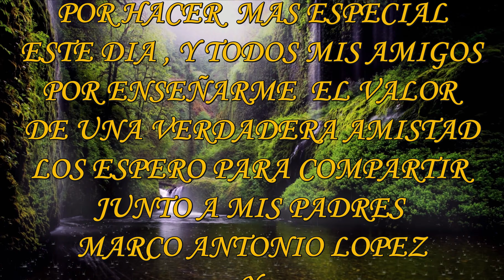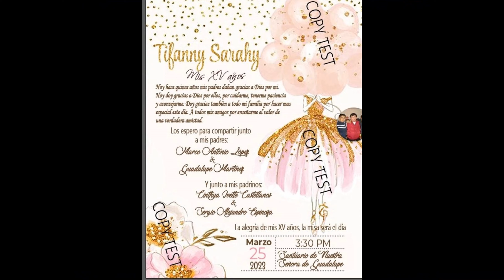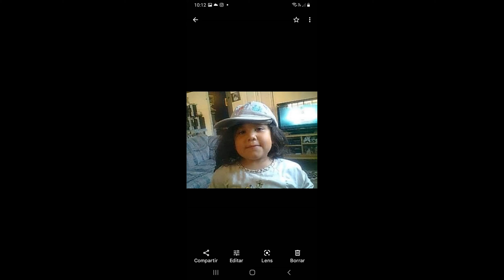xv años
foto karen de ensenada